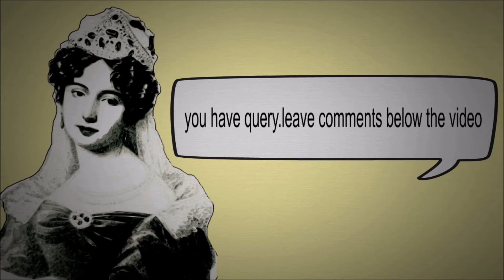Drawing the future soldier